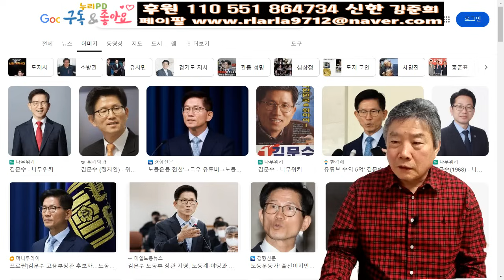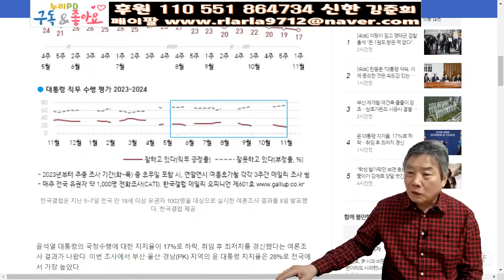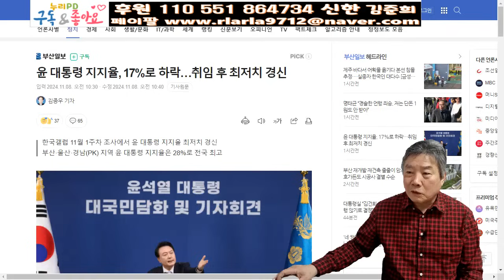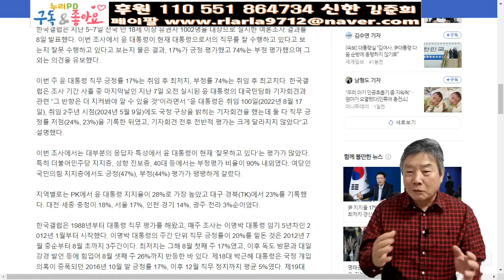윤석열의 신의 한수가 김문수인 객관적 이유/알면 알수록 충격/누리PD-TV